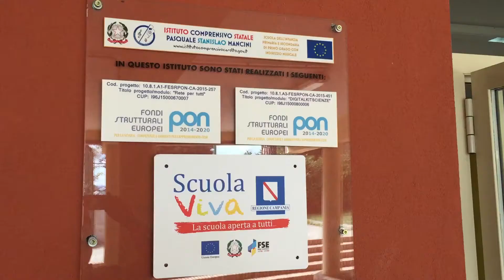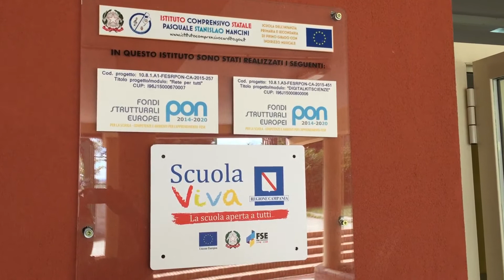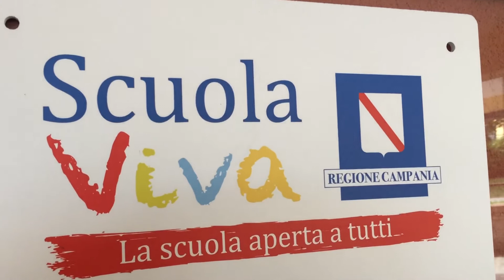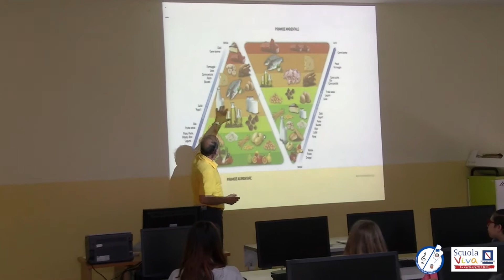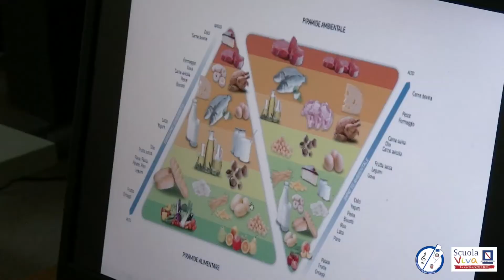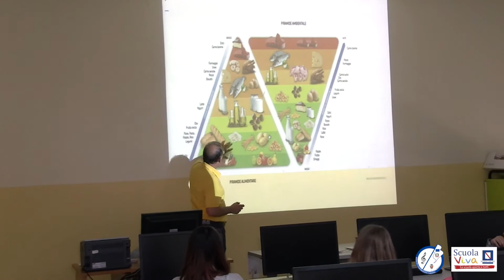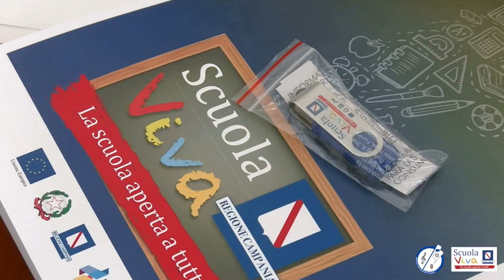Scuola Viva - Istituto Mancini di Ariano Irpino (AV)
Laboratori dedicati ai bambini e ai ragazzi delle scuole, aperte anche il pomeriggio grazie a SCUOLA VIVA, il programma triennale finanziato dalla Regione Campania col Fondo sociale europeo.

Scopo del progetto SCUOLA VIVA è quello di fornire agli alunni le competenze laboratoriali, che vanno al di là della normale offerta didattica. E non solo. La programmazione triennale di “Scuola viva” vuole favorire, infatti, la formazione di studenti con competenze solide, capaci di affrontare la vita, in una scuola aperta al territorio, che accolga i ragazzi per contrastare la dispersione scolastica e che allo stesso tempo consenta agli insegnanti di lavorare, avendo gli strumenti giusti

Tra le 500 scuole della Campania che hanno offerto ai ragazzi una serie di iniziative culturali, sociali, artistiche e sportive, vi è anche il l’Istituto Comprensivo P.S. Mancini di Ariano Irpino guidato dal preside Massimiliano Bosco.

“Abbiamo aperto la scuola al pomeriggio per accogliere non solo gli studenti ma i cittadini tutti con attività culturali, sociali e ricreative” - dichiara il Preside Bosco orgoglioso e soddisfatto della risposta positiva dei ragazzi coinvolti che hanno frequentato assiduamente gli incontri di cui essi stessi, con le loro idee e la loro creatività, sono stati protagonisti attivi e artefici consapevoli.

L’Istituto Comprensivo arianese ha articolato il suo progetto Scuola Viva POR – Regione Campania, in 3 moduli,

- TEATRO E LABORATORIO
- SENTIERI DEL BENESSERE
- LA SCUOLA TI E’ VICINA

TEATRO E LABORATORIO - TUTOR: professoressa ERSILIA SFARZO
Attività culturali e ricreative dentro e/o fuori la scuola (teatrali, musicali, sportive, ecc.).

Il progetto si è prefisso l’obiettivo di promuovere l’esperienza teatrale come momento strategico della formazione per recuperare la dispersione scolastica ed il disagio giovanile, offrendo a tutti gli allievi occasioni per raggiungere obiettivi educativi attraverso didattiche alternative. Si è proposto un “teatro-educazione” con il compito di aiutare i ragazzi a crescere nel rispetto per gli altri e per l’ambiente.

In collaborazione con l’associazione sportiva, culturale e artistica “Gli Araldi della Corona”, con la Compagnia Teatrale di Benevento “Solot” e con i maestri del Coro ed Orchestra della Mancini.
I SENTIERI DEL BENESSERE - TUTOR: prof.ssa MARIA CERCIELLO
Laboratori tematici di arte, cultura ambientale, sport, enogastronomia, cittadinanza attiva, educazione alla pace e alla legalità, ecc...

Il progetto è finalizzato a promuovere la qualità dell’ambiente e della salute degli esseri viventi, affrontando soprattutto tematiche relative allo stile di vita quotidiano dello studente. È stata esaminata l’importanza della prevenzione in ambito ambientale e alimentare educando ad un consumo di alimenti sani e sicuri in modo da prevenire e contrastare svariate patologie del nostro tempo, soprattutto educandoli allo sport, come “attività per la salute e per la vita”.

In collaborazione con il Distretto Sanitario ASL Avellino; con “Carpe Diem” Associazione di Promozione Sociale; con la Federazione Italiana Pesistica e con Esperti Agronomi, Biologi e Dietisti  oltre a visite a fattorie didattiche del territorio.
LA SCUOLA TI E’ VICINA - TUTOR: professoressa FLAVIA RUSSO
Iniziative per il coinvolgimento degli alunni nella vita scolastica

Il progetto è stato strutturato attraverso una serie di incontri durante i quali sono stati perseguiti obiettivi quali l’Orientamento scolastico, il potenziamento dell’autostima, la comprensione, il riconoscimento e il sostegno nella gestione delle emozioni; il potenziamento di funzioni cognitive per rendere più efficace il metodo di studio.

In collaborazione con il Distretto Sanitario c/o ASL Avellino e l’Associazione di Promozione Sociale “Carpe Diem”
Il 28 luglio c’è stata la manifestazione finale dove gli alunni che hanno partecipato ai moduli "Scuola viva", hanno presentato delle performance relative alle attività progettuali alla presenza del sindaco, dell’assessore all’istruzione, del dirigente scolastico e dei genitori a cui è seguito un piccolo buffet offerto dall’istituzione scolastica